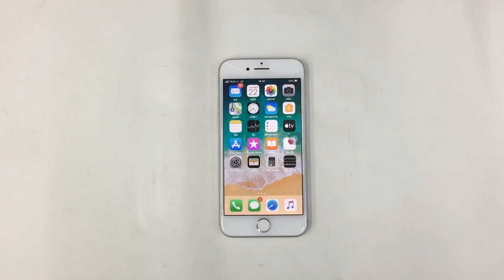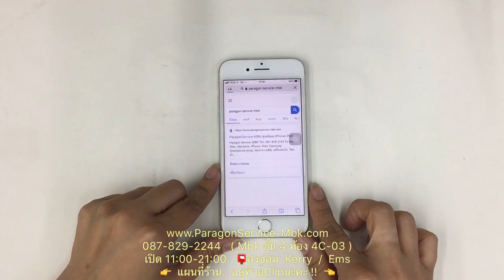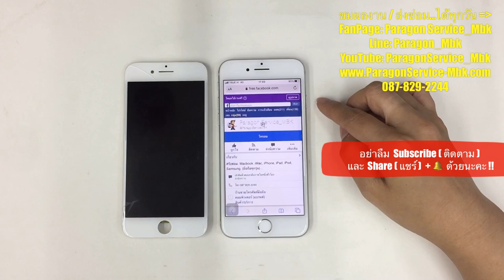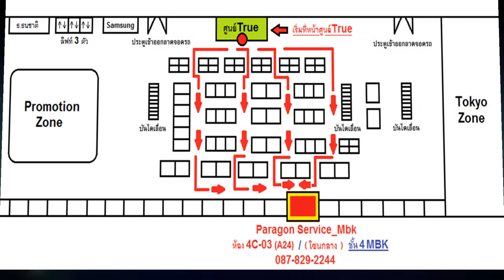iPhone 8 กระจกแตก จอเป็นจุด เปลี่ยนจอ Crack & Chnage LCD ( /087-829-2244)